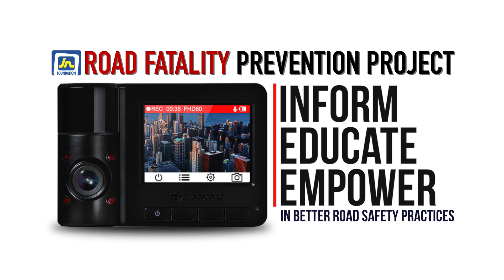JN Road Safety Streets For Life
🚦 June is National Road Safety Awareness Month! 📢🛣️
Join us in spreading awareness and making our roads safer. 🚗💨
With the JN dash cam project, we're transforming captured moments of road infractions and sharing them in hopes to encourage safer driving behaviours.